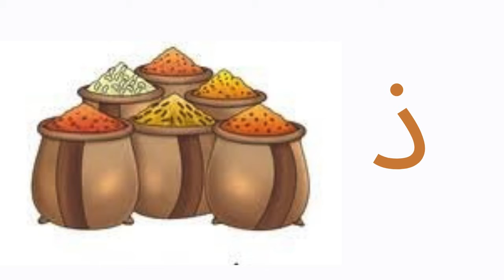Urdu alphabets,اردو حروف learn urdu in easy way#kidslearningvideos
Learn urdu in different way with Hamdan
Alif sy anaar
Bay sy banyan
Pay sy palak
Tay dy Tabroz
Ttay sy tamatar
Say sy Samar
 Dada sy daal
Zaal sy Zahara
Ray sy railgari